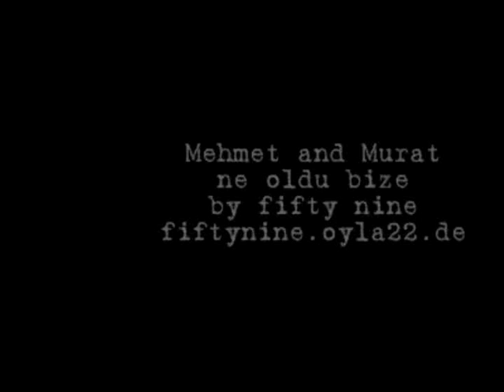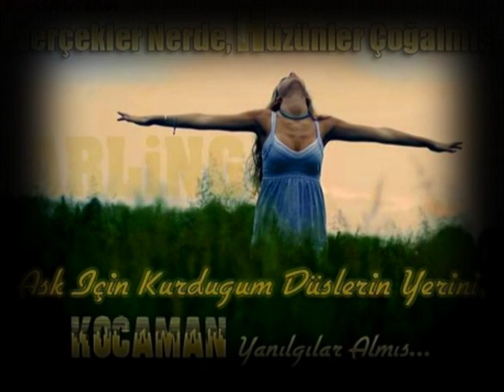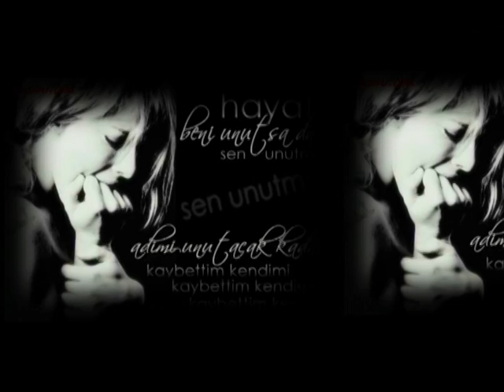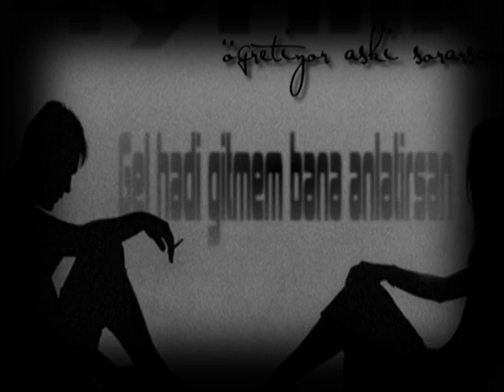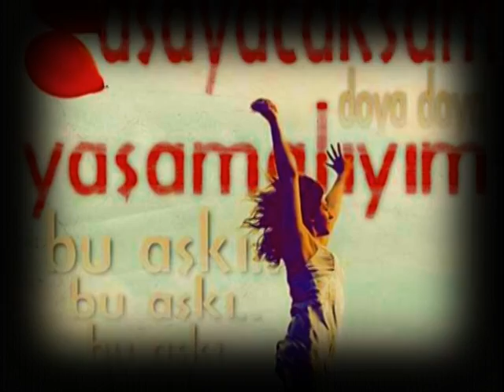Mehmet and Murat ne [ne oldu bize] by FiFtY NiNe entertainment